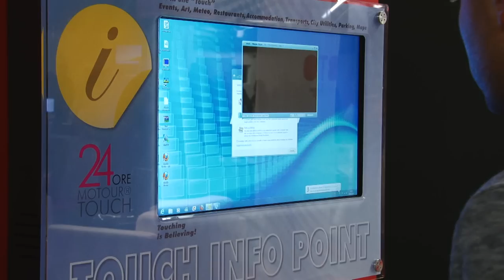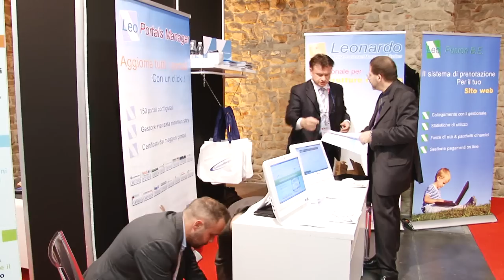BTO Buy Tourism On-line - Edizione 2012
Giunta alla sua quinta edizione la "BTO - Buy Tourism Online", promossa e sostenuta dalla Regione Toscana e dalla Camera di Commercio di Firenze che, attraverso la sua Azienda Speciale Metropoli, ha collaborato all'organizzazione.
In questa edizione, tenutasi alla Fortezza da Basso il 29 e il 30 novembre2012, sono stati ospitati molti relatori internazionali e i rappresentanti di alcune delle più conosciute realtà del turismo 2.0.
Presenti anche alcuni "vip": Syusy Blady e Patrizio Roversi hanno presentato la serata di premiazione "Hospitality Social Awards". Nell'occasione, è stato consegnato il premio "Travelers' Choice Wine Destinations" di TripAvisor: quest'anno è stata incoronata la Toscana come miglior destinazione europea per il turismo legato al mondo vino.